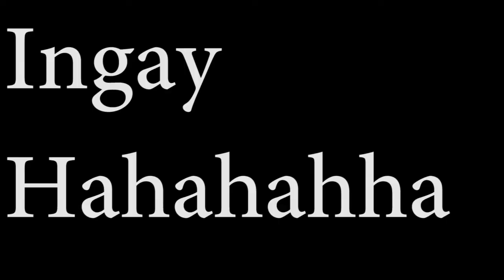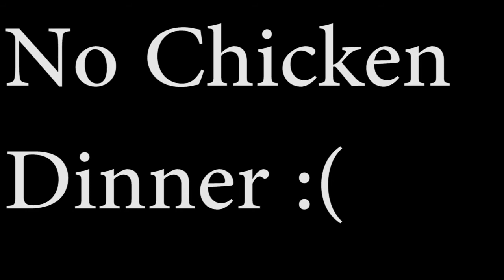FUNNY INDONESIAN GUY - FUNNY MOMENTS (Rules of Survival Tagalog Commentary #17)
Help me to get 1000Subscriber Thank You☻☻☻☻